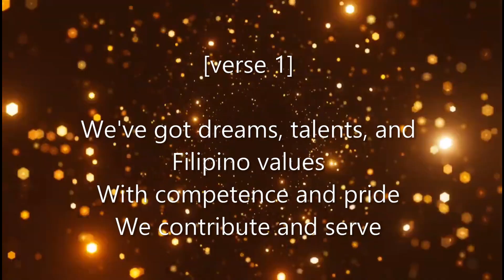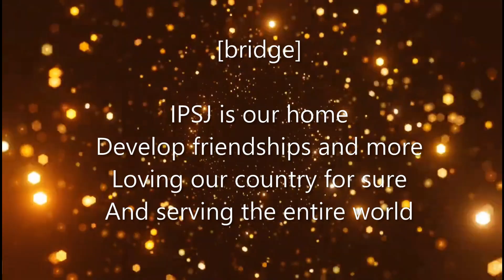IPSJians, We Care, We Serve!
Lyrics

Intro

[verse 1]
We've got dreams, talents, and (6)
Filipino values (6)
With competence and pride (6)
We contribute and serve (6)

[verse 2]
We're IPSJians (6)
We are here to improve (6)
With future generations (7)
We envision to uphold (7)

[chorus 1]
Say Yes! to community services (10)
We're IPSJians, be a success (10)
Number one for honor and excellence (10)
Make it happen dear IPSJians! (10)

[verse 3]
Say world-class, it's possible! (7)
We strive to be role models (7)
With holistic development (8)
Through quality education (8)

[bridge]
IPSJ is our home (7)
Develop friendships and more (7)
Loving our country for sure! (7)
And serving the entire world (7)

outro